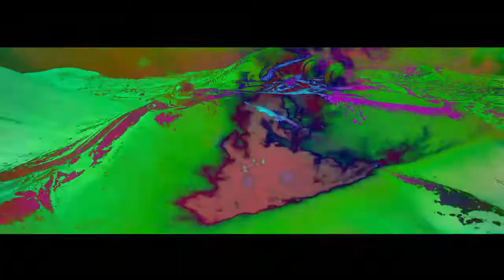Chocolat - Cosmic Top Secret - Lièvre Lunaire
COSMIC TOP SECRET - Chocolat - Lièvre Lunaire.
Musique créer par Lièvre Lunaire.
Enregistrée à la Cachanade, par Lièvre Lunaire et Camille Jamain.
Mixée et masterisée au Studio de l'Atelier par Camille Jamain.
Montage vidéo Olivier Alexis.